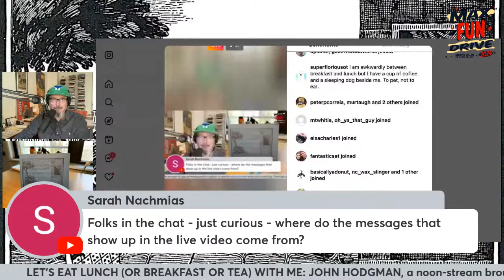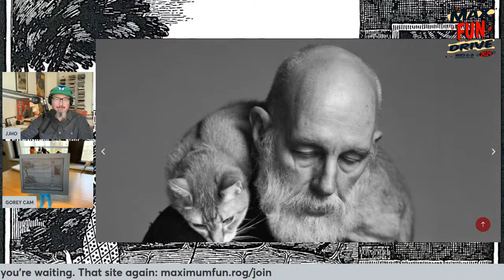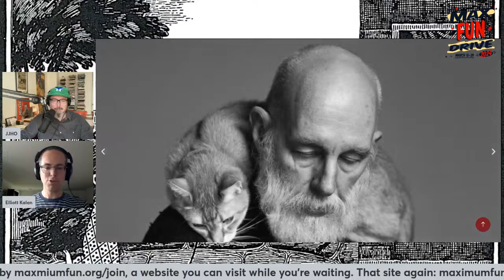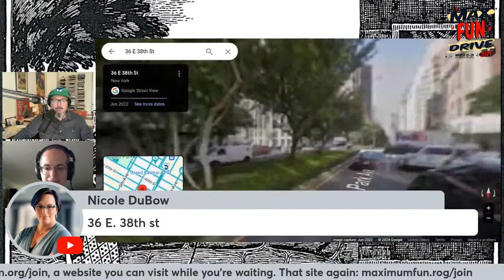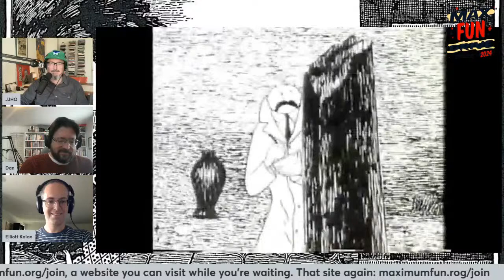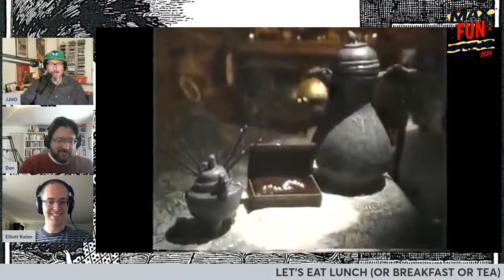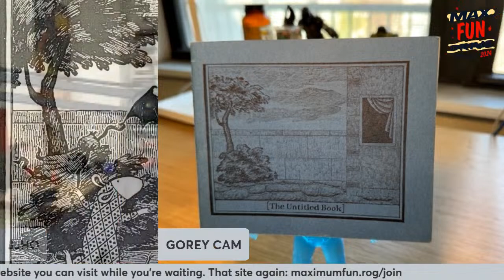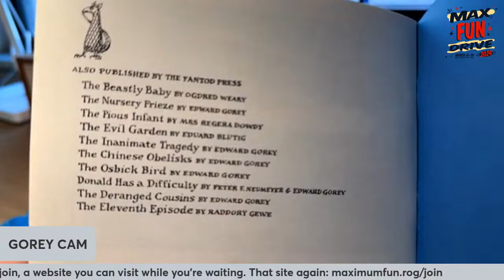Let's Eat Lunch At Our Desks with John Hodgman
It's your daily noon-time maxfundrive stream.